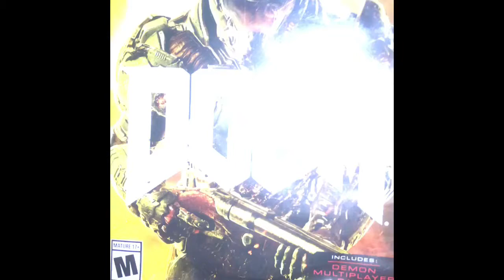DOOM’s secret meaning the developers didn’t want you to know about